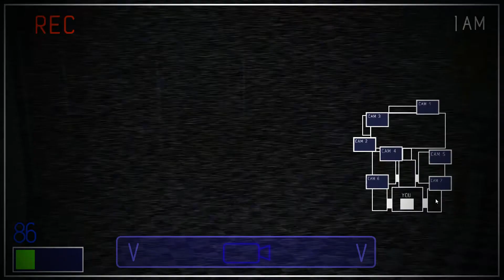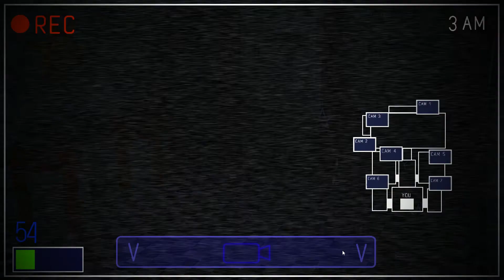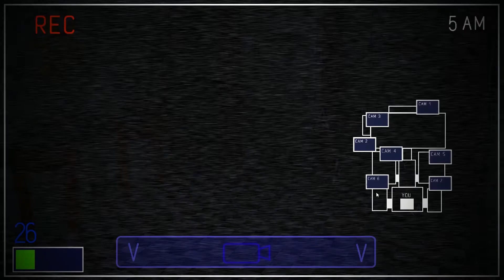O FNAF MAIS FÁCIL DO MUNDO KKKKK - JERRY'S NIGHTSHIFT: 3/20 COMPLETADO!!!!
Esse Fnaf é mais fácil que andar de Bicicleta kkkkkkkkk